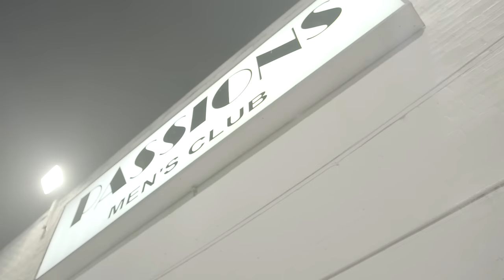Marty Baller ft ASAP Ferg- Big Timers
Marty Baller's Big Timers featuring ASAP Ferg. Shot in New Orleans, Manny Fresh makes a cameo.

Directed by ASAP Ferg
Editied by Ben Wolin